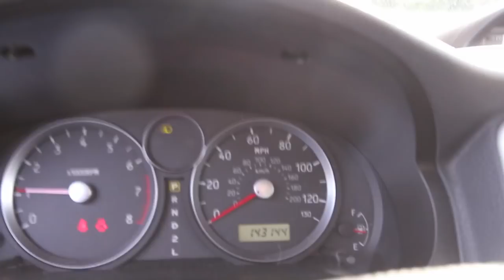Free Chinese Food & Selling the Suzuki Aerio AWD | Car Sales Vlog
Hey Everyone, in today's vlog I'll be talking about selling the 2006 Suzuki Aerio while cruising down the road to pick up my lunch from the Chinese Restaurant curiosity of Salesman Mike Tyson at AutoBuyCenter.com